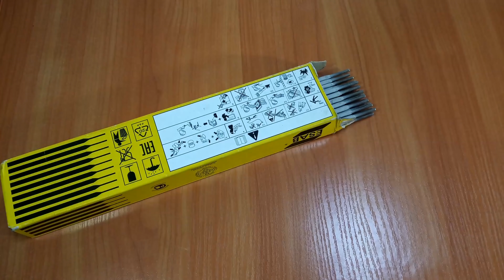Stop Motion Cooking/STRANGE DISH (ASMR.)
Stop Motion Cooking! Attention! This video is not a recipe for cooking! Do not repeat, it can harm your health! ASMR.